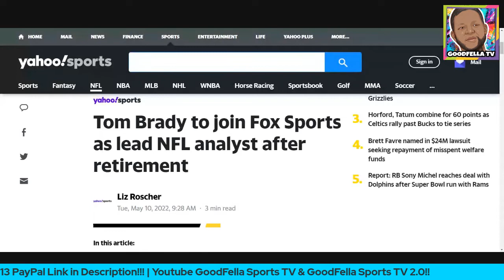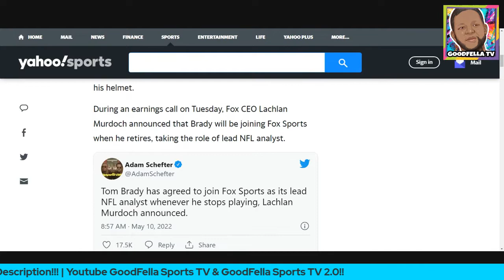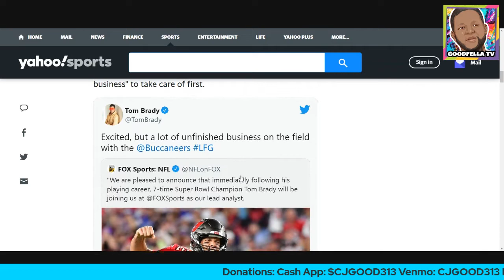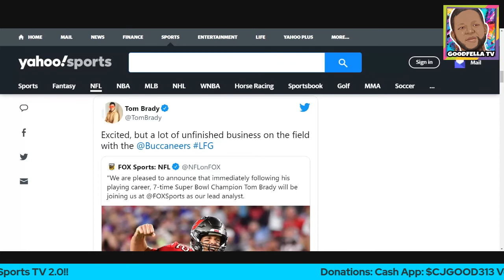Tom Brady to Join Fox Sports as Lead NFL Analyst After Retirement!!!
During an earnings call on Tuesday, Fox CEO Lachlan Murdoch announced that Brady will be joining Fox Sports when he retires, taking the role of lead NFL analyst.

$CjGood313

CJGOOD313